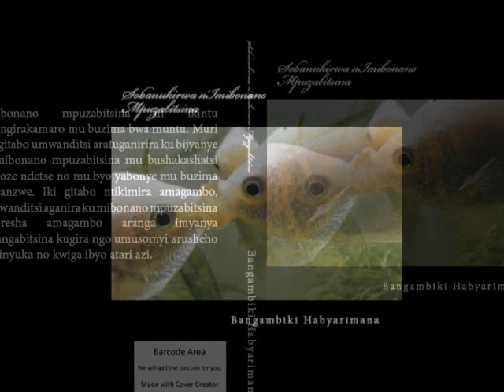Sobanukirwa n'Imibonano Mpuzabitsina